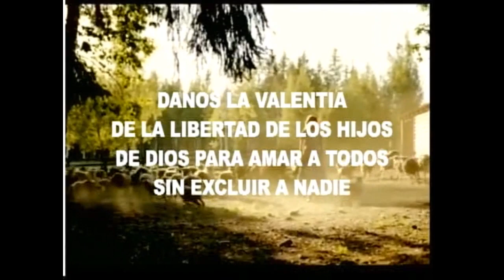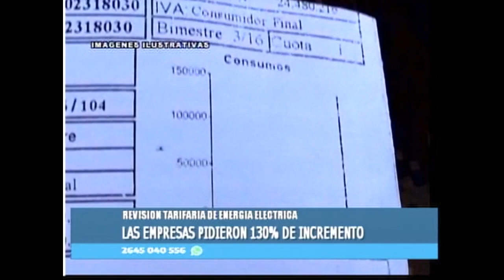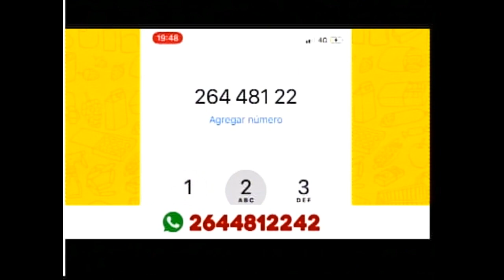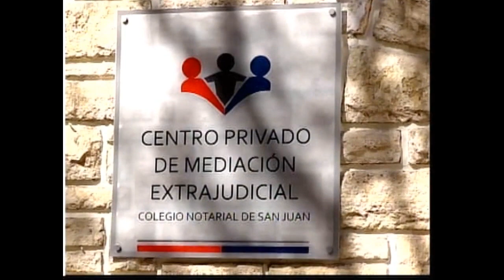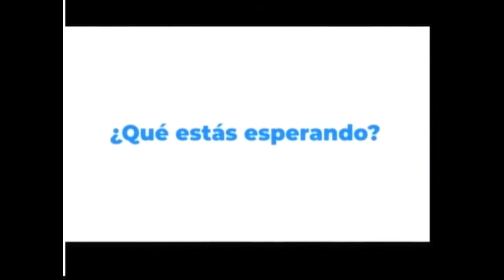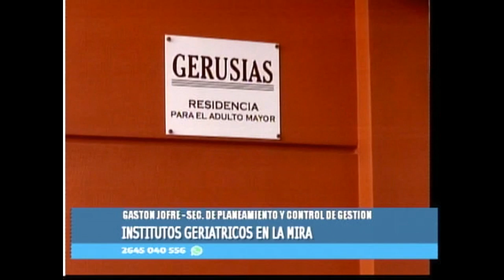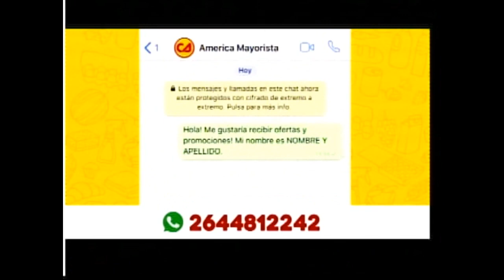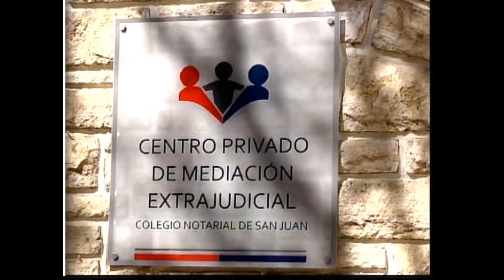Teve Diario 18ENE2024